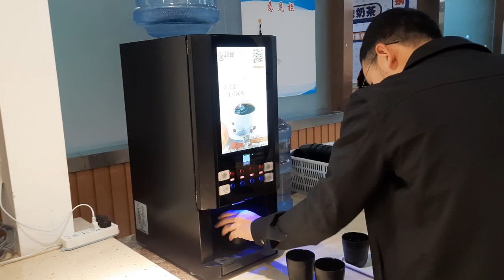อาหารเช้า มีอะไรบ้างน้อ น่าทานไหม ไปชมกันเลยค่ะ